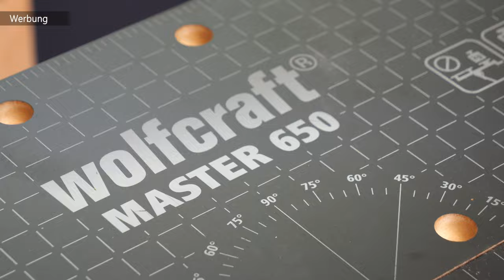Ich war erstaunt was dieses GERÄT alles kann. I MrHandwerk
Hier geht's zum Set

DIE DREI FRÄSAUFSÄTZE KÖNNEN AUCH EINZELN GEKAUFT WERDEN:
Frässcheibe:

Spann- und Arbeitstisch:

Bosch Industriesauger 1200W:

Buchtipp für Holzwerker:

BESTER mobiler Arbeitstisch der WELT:

Unsere Amazon-Wunschliste:

Mein gesamtes WERKZEUG:

❌ Wichtiger als du denkst!
Gehörschutz (NEU mit Bluetooth)
Atemschutzmaske (Wartungsfrei)
Schwarze Einweghandschuhe
3M Mehrweg-Halbmaske